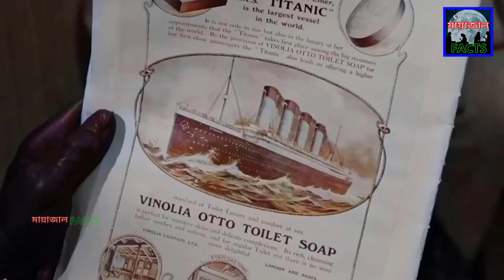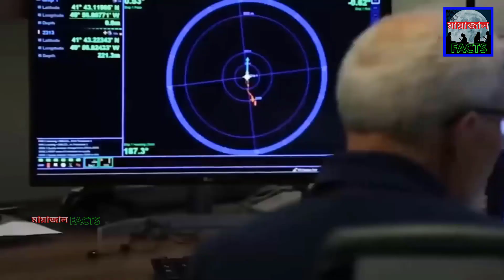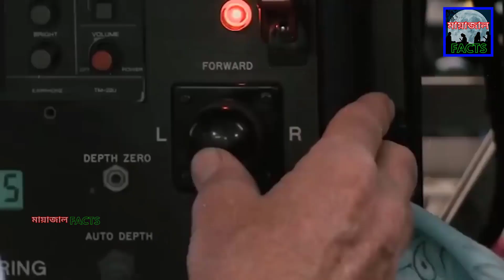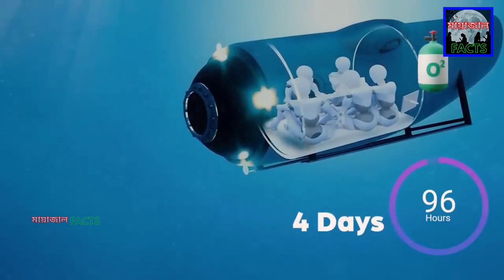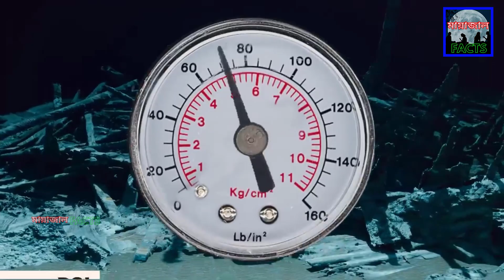টাইটান (Titan) সাবমেরিন : এই দুর্ঘটনায় তারা কেউ কী বেঁচে ছিল ? মায়াজাল ফ্যাক্টস | Mayajaal Facts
ডুবো জাহাজ টাইটানের সাথে কি হয়েছিল ? What Actually Happened with Submarine Titan | Wreck of Titanic | Titanic | মায়াজাল ফ্যাক্টস
Ocean Gate Company's Titan - a submersible watercraft with five people on board that went missing after setting out early Sunday on 18th June 2023 to explore the Titanic shipwreck in the North Atlantic most likely suffered a “catastrophic implosion”. What Really Happened to TITAN SUBMARINE?  In this video I have shared a possible reason for implosion of Titan Submarine.